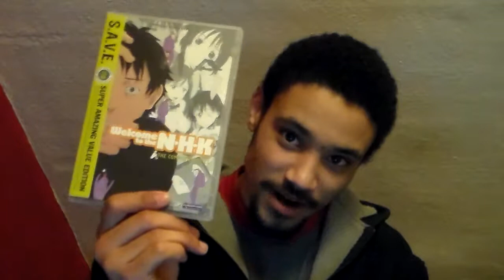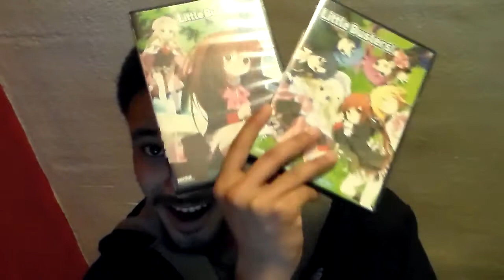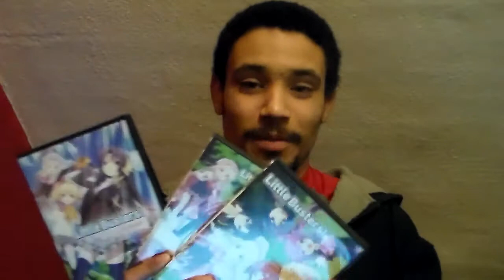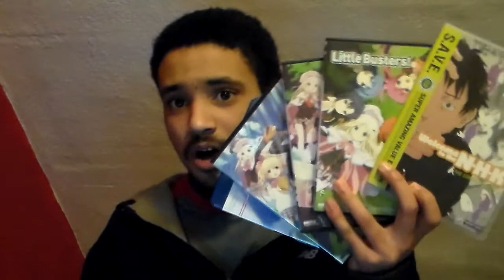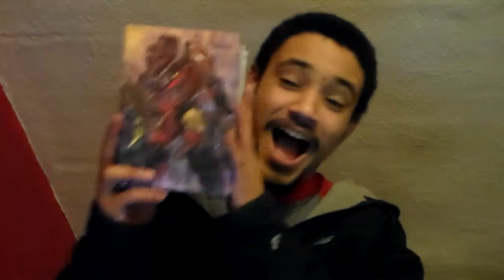TRBO Vlog #33: 12 Days of Anime Aftermath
Just a quick update about my thoughts of the 12 Days of Anime and a not-quite-unboxing.